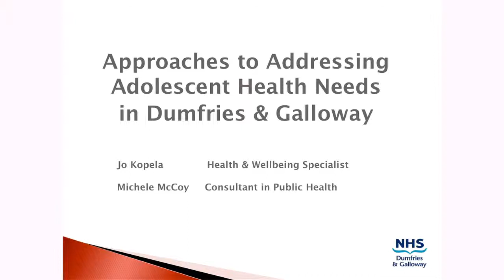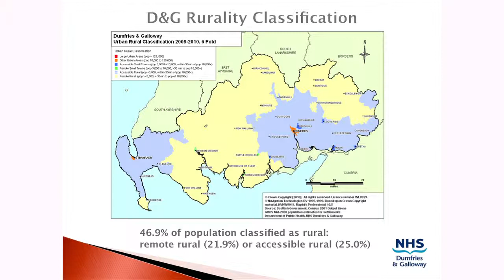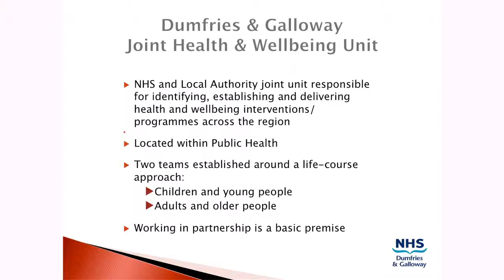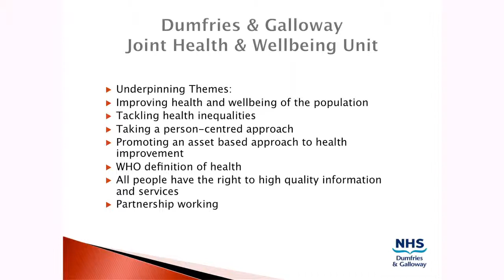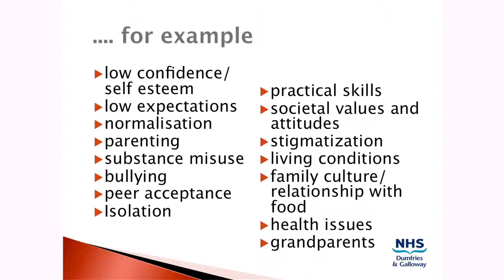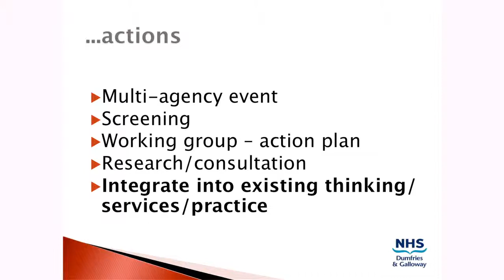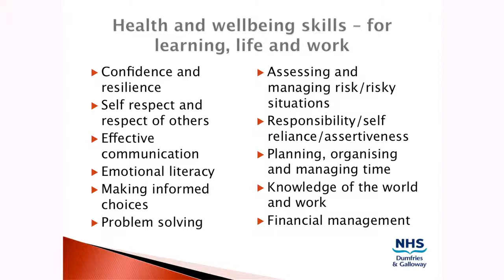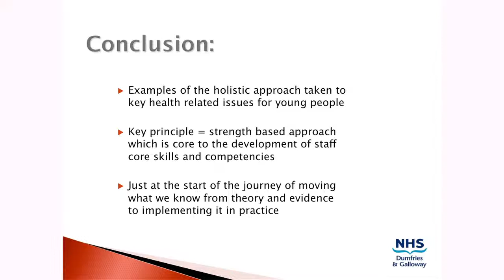Michelle McCoy & Jo Kopela - Life Stages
On 29th February 2012 SCPHRP and Health Scotland co-hosted an Adolescent Health and Risk Behaviours Symposium. The Symposium focused on policy, research and practice relating to adolescent health and featured presentations from a variety of speakers, as well as panel discussions and opportunities for Q&A.